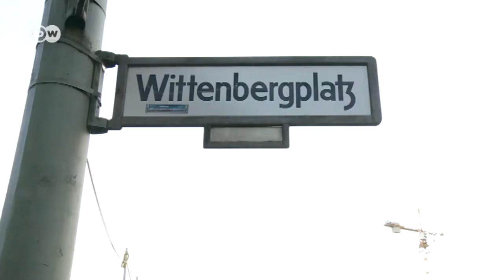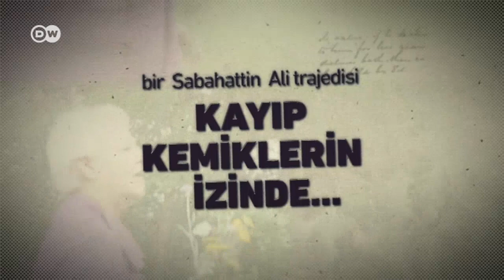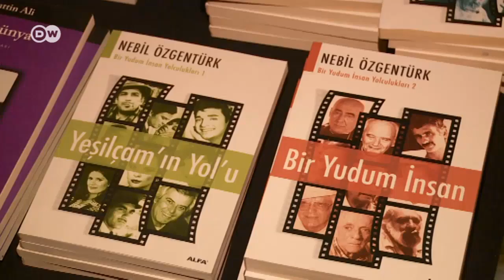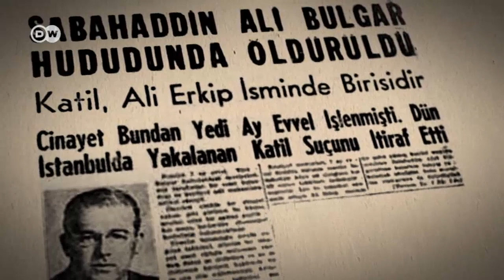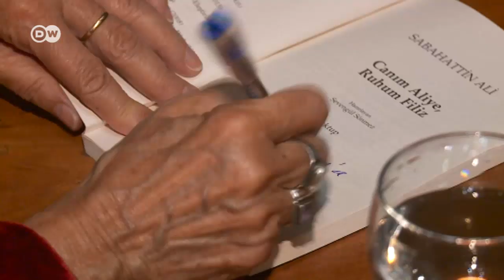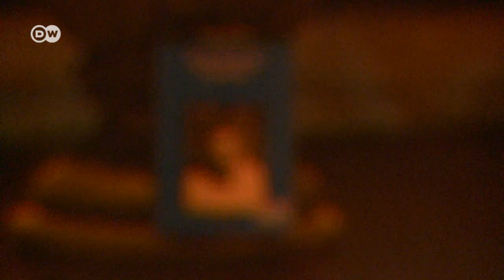Kürk Mantolu Madonna ve Sabahattin Ali'nin Berlin'i - DW Türkçe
Türk edebiyatının en popüler romanlarından Kürk Mantolu Madonna, Berlin'den ayrı düşünülemeyecek bir eser. Türkiye'de en çok satanlar listesinde yıllardır zirvede yer alan öykünün kahramanı Raif Bey'in, yani aslında Sabahattin Ali'nin arşınladığı sokakları, Maria Puder eşliğinde gezmek ve hüzünlü bir belgesel gösterimine katılmak ister misiniz?